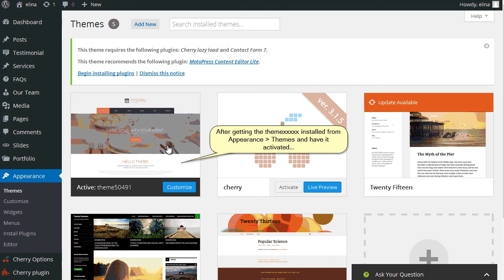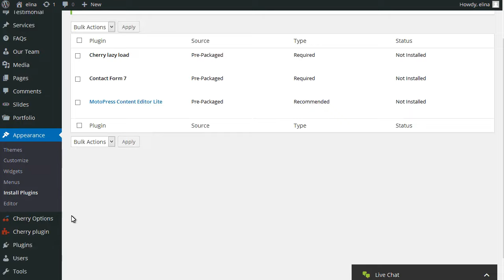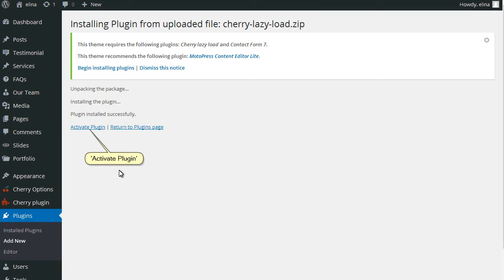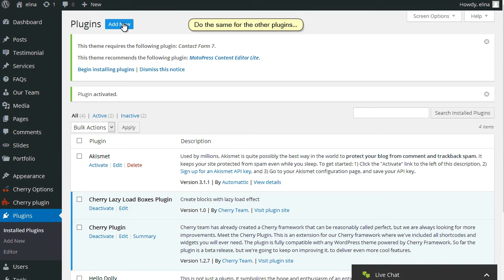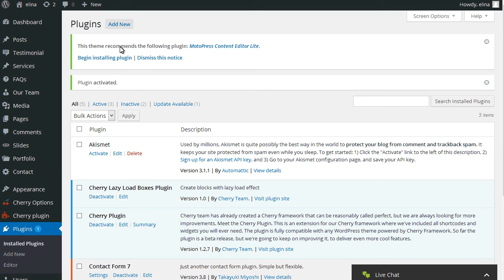WordPress. How To Find All The Required Plugins And Get Them Installed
This tutorial will show you how to find all the required plugins and get them installed in WordPress templates.